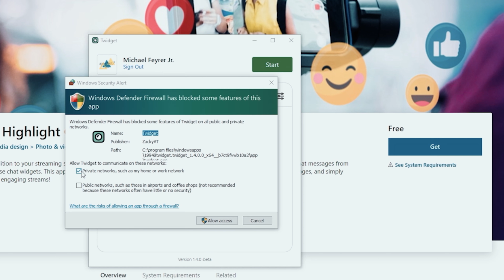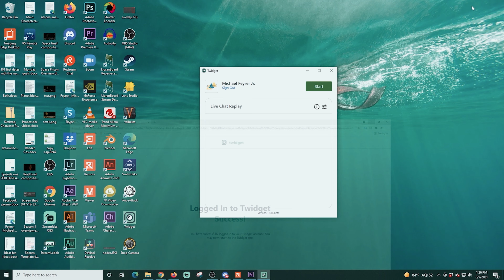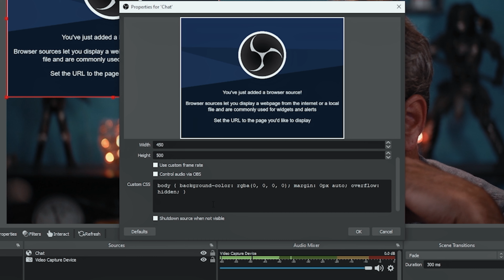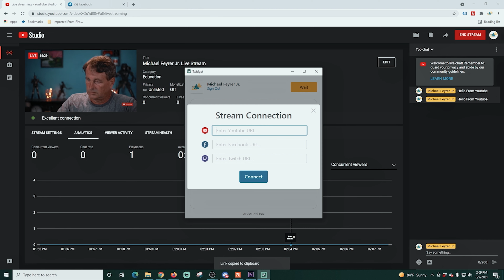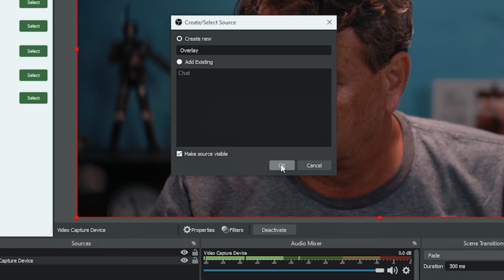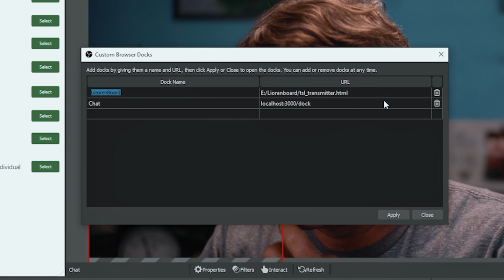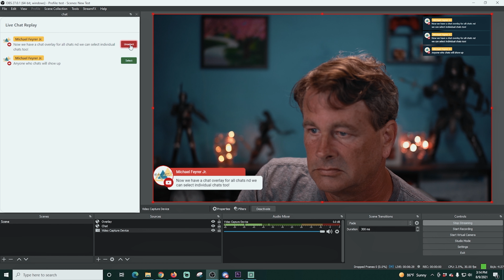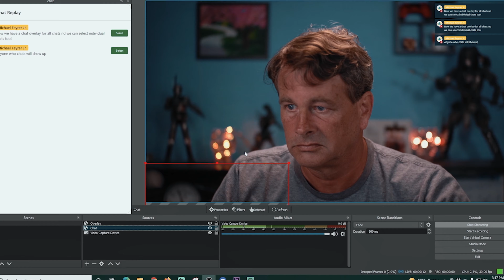Chat Overlay In OBS Studio For Twitch, Youtube, or Facebook FREE!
Twidget is an amazing free app for OBS Studio that allows you to create custom chat overlays for Twitch, Facebook, and Youtube or all three at the same time!

It can be docked in OBS so you can select chat to post in your lower thirds as well!

All the text and layouts are fully customizable!